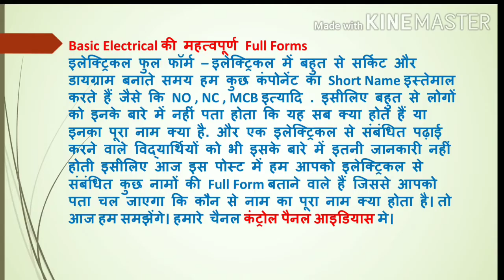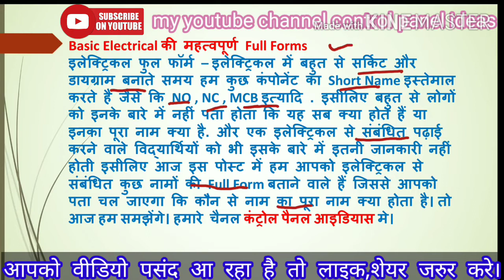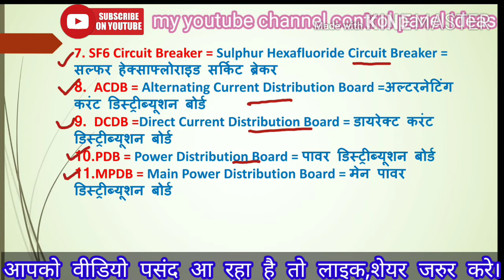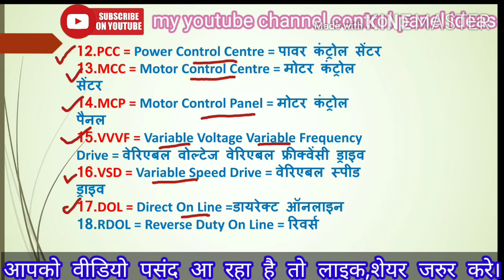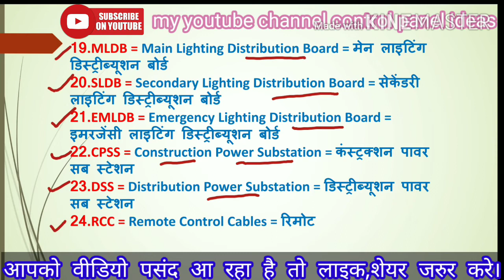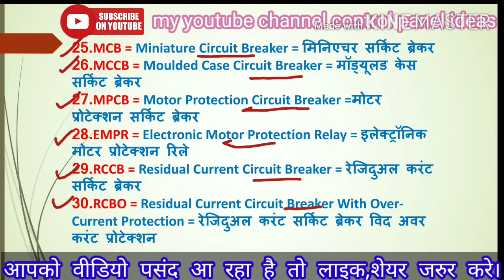Important Electrical full - form (in English & हिंदी) part -1